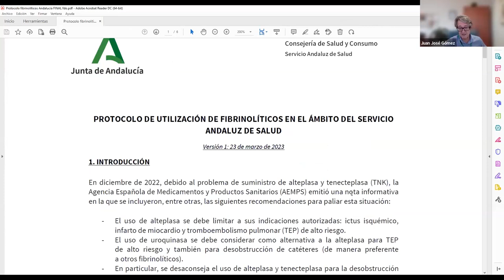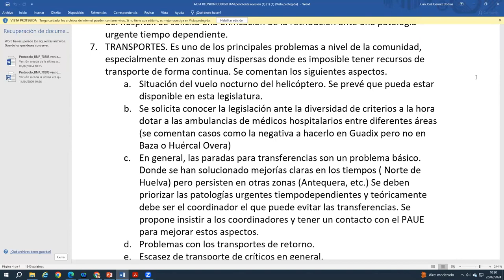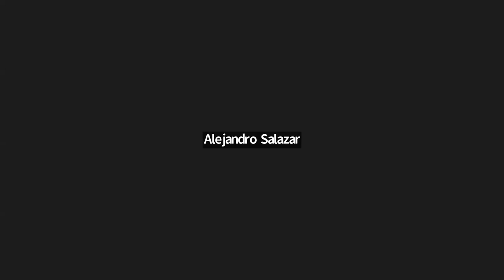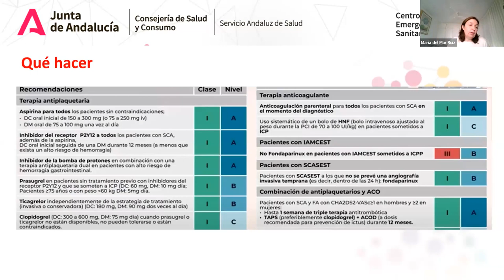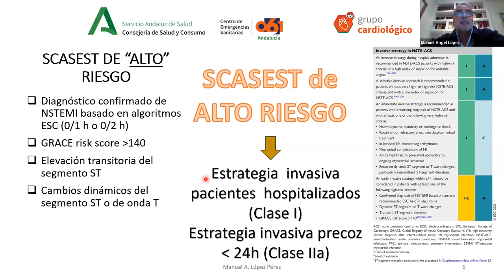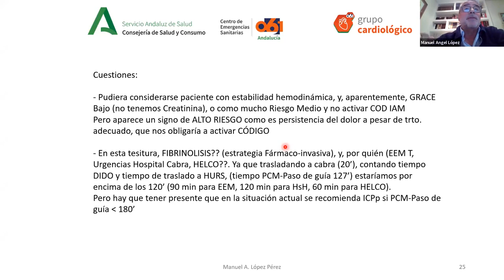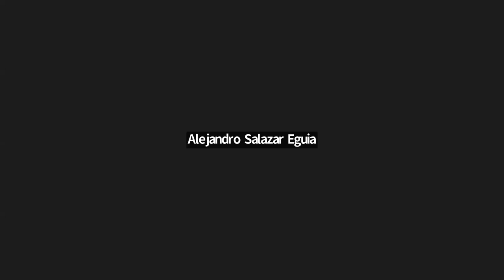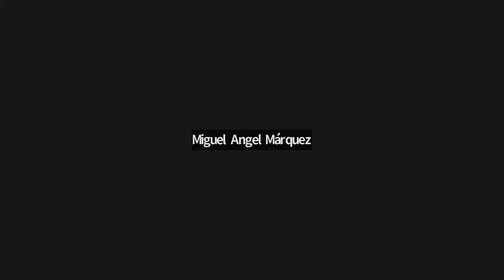061 Andalucía en Red - Actualización del síndrome coronario agudo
061 Andalucía en Red es un ciclo de sesiones clínicas/divulgativas cuya finalidad es dar a conocer y difundir desde una perspectiva integral e integradora los diferentes proyectos que se están desarrollando a través de los grupos de procesos, o aquellas iniciativas que puedan ser de interés de los profesionales sanitarios.

En esta sesión, celebrada el 22 de febrero de 2024, se trataron aspectos como las nuevas Guías SEC 2023 del síndrome coronario agudo con y sin elevación del ST, la situación actual de CODINFA o la exposición de un caso de activación del código IAM.